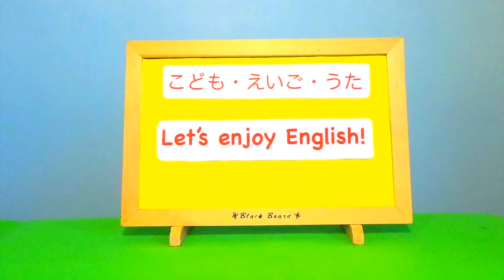Can You Make A Circle? | Shapes | 英語で形の名前、言ってみよう！ | 英語の歌｜英語童謡 | Nursery Rhyme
丸や三角、四角など身近な形の名前を英語で覚えられるように歌を作ってみました。
「What」、「Can」を使った疑問形、単数形と複数形なども自然に学べるようになっています。
一緒に歌ったり、「What shapes do you like?」と実際に子供達に好きな形を聞いて遊んでくださいね⭐︎

This original song is a song about shapes for young learners.
They can also learn "what" "can" and the use of single or plural throughout this song.
I hope you enjoy singing it with children and asking questions like "what shapes do you like?" to them!

"Can You Make a Circle?"

Yes, I can!
Can you make a triangle?
Yes, I can!
Can you make a square?
Yes, I can!
Circles, triangles, squares.
What shapes do you like?
I like circles!
I like circles.

Can you make a diamond?
Yes, I can!
Can you make a heart?
Yes, I can!
Can you make a star?
Yes, I can!
diamonds, hearts, stars.
I like hearts!
I like hearts.

「まる作れるかな？」

まる作れるかな？
うん、作れるよ！
さんかく作れるかな？
うん、作れるよ！
しかく作れるかな？
うん、作れるよ。
まると、さんかくと、しかく。
君はどの形が好き？
私はまるが好き！
私はまるが好きなんだ。

ダイヤモンド、作れるかな？
うん、作れるよ。
ハート、作れるかな？
うん、作れるよ。
星、つくれるかな？
うん、作れるよ。
ダイアモンド、ハート、星。
私はハートが好き！

Music and Performed by Kimotto

キモット (kimotto)
こどもえいごうたシンガー。歌手&こども英語講師
ライブやレッスンなどを通じて、子供たちに英語や歌の楽しさを届ける活動をしています⭐︎

児童英語、英語の歌について日々配信中♪

（有限会社 バンブー）